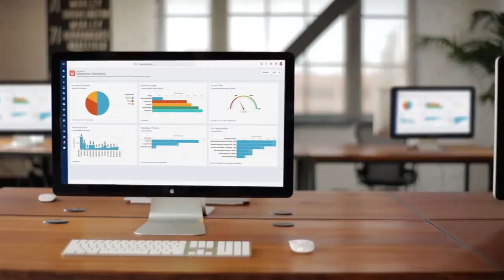£220m for UK tech, Salesforce acquires Krux, Google's Pixel phone & more in the Week in Tech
Welcome to your Week in Tech – a roundup of the week’s top technology news. We filmed this episode from the London office and showroom of MADE.com, a designer furniture e-commerce platform.

In this episode, we bring you Iwoca's £21m Series C round, £220m for the UK tech sector, Salesforce's acquisition of Krux and Toyota's baby bot.